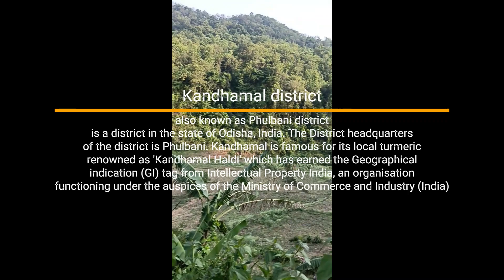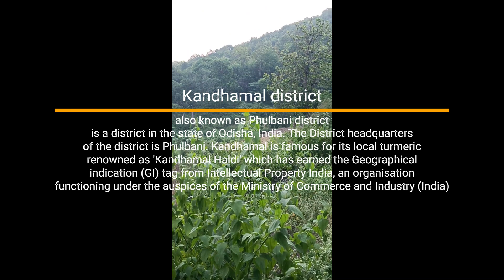Kandhamal districts have waterfalls, springs, Hill stations, Historical and archaeological places.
Kandhamal district also known as Phulbani district is a district in the state of Odisha, India. The District headquarters of the district is Phulbani. Kandhamal is famous for its local turmeric renowned as 'Kandhamal Haldi' which has earned the Geographical indication (GI) tag from Intellectual Property India, an organisation functioning under the auspices of the Ministry of Commerce and Industry (India)